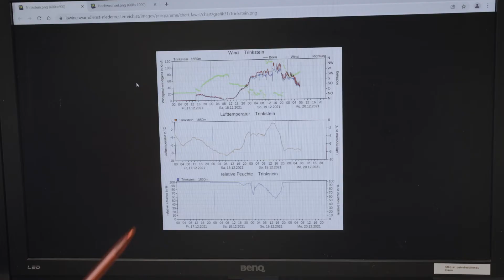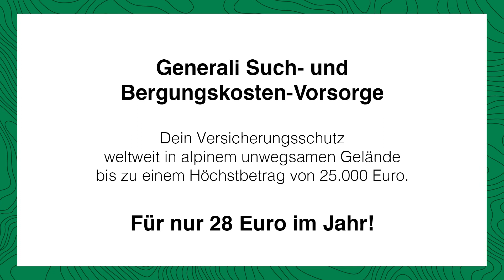Tourenplanung Winter - Unterwegs mit der Bergrettung NÖ/W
Du gehst auch so gern auf eine Skitour wie wir Bergretter*innen? ⛷🎿🏔
Aber bist du auch richtig darauf vorbereitet? 🔎
Als kleine Hilfestellung haben wir ein Video mit den wichtigsten Fakten und Tipps zur optimalen Vorbereitung einer Skitour für dich.

Achte auf:
Tourenwahl und -planung (inkl. Plan B) 🏔
Lawinenlagebericht 🎿
Wetter ☀️
Richtige Ausrüstung (inkl. Lawinenausrüstung LVS, Schaufel und Sonde) 🎒
Körperliche Fitness 🏋🏼‍♀️

… und zusätzlich ist natürlich eine Bergrettungskostenvorsorge ratsam. 🚁⛑🚑

Passieren kann nämlich am Berg immer etwas! Daher empfehlen wir, Förderer der Bergrettung zu werden und von der Bergungskostenvorsorge für Such- und Rettungskosten in unwegsamem / alpinem Gelände von unserer Partnerin der Generali Österreich zu profitieren

Danke an unsere Partnerin Generali fürs vorbeischauen!